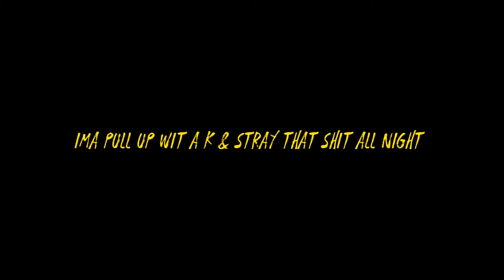Cashoutsiahh - Turn2Smoke (Official Music Video)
Turn2Smoke By: Cashoutsiahh
[Official Music Video]
[Prod. I3ackTxlk]

[Shot By: SoFadded & COS Empire Record’s]

*Released ~ Tuesday, October 18th.

Suggested By: @YouTubeMusic

Follow Cashoutsiahh!!

Features/Bookings!